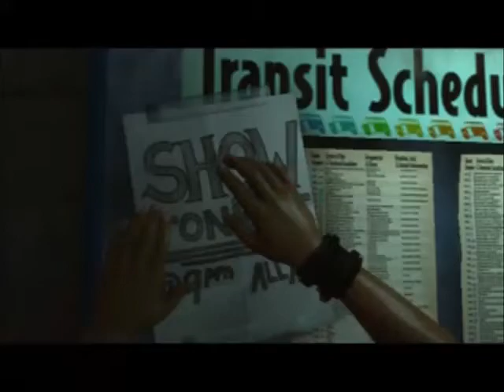Burn It To The Ground - Nickelback - 100% Expert Guitar FC - DLC - RB3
wow!
this is deffinitely one of my best fcs on rock band because of that ridiculous solo

solo  2:07